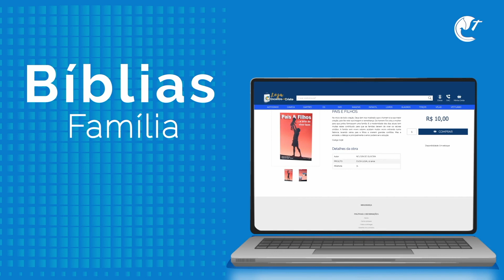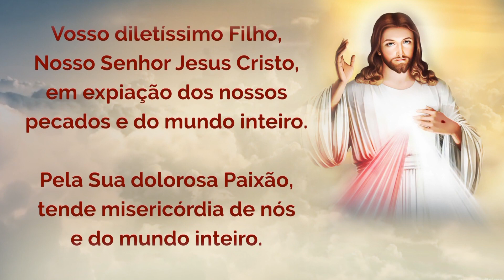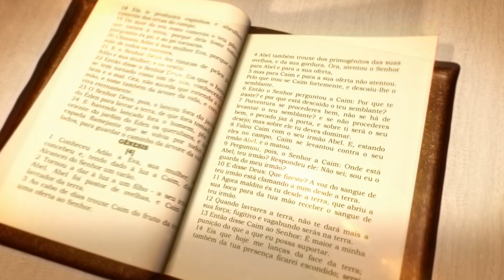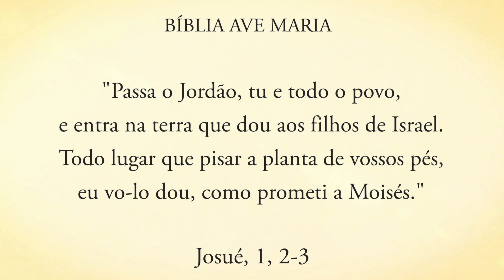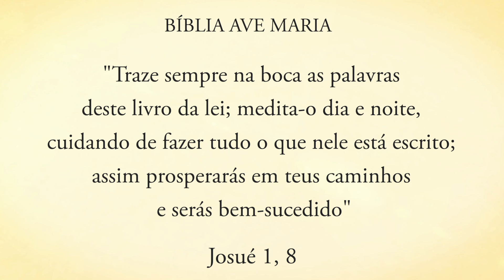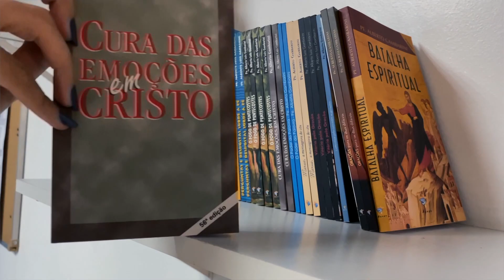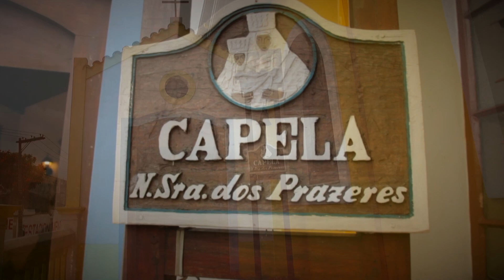Programa Encontro com Cristo